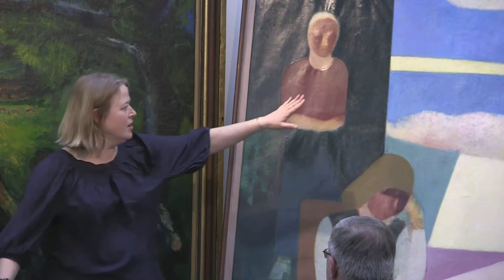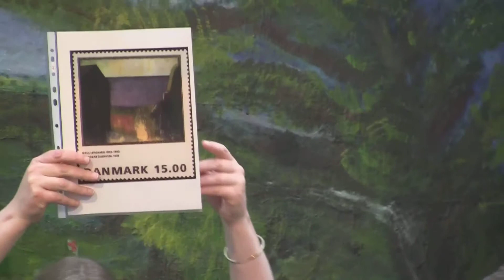Torsdagsbilleder på Randers Kunstmuseum 2013.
De kan her møde museumsdirektør Lise Jeppesen og cykelhandler Claus Ørsted, der går i dialog om udvalgte værker fra samlingen. I dag er det Niels Lergaards Landskab med tre figurer i forgrunden fra 1951, der sammenholdes med Jens Søndergaards Søndag, fra 1928. God fornøjelse.
Undersøg på hvornår næste Torsdagsbillede finder sted. Der er fri entre.